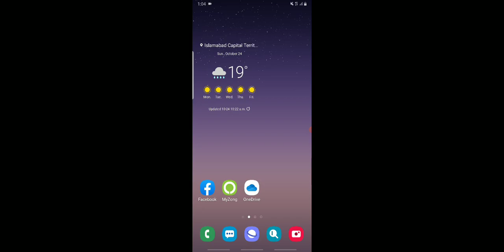Gta 5 vido